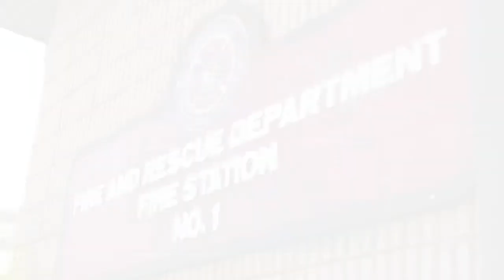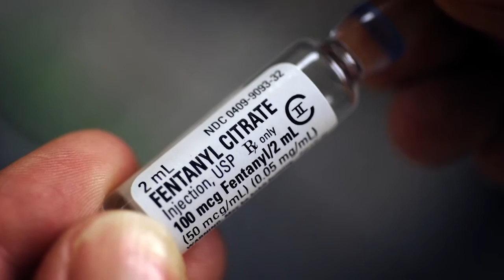Community Thread - The Opioid Epidemic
Watch the video to learn more about the opioid epidemic.